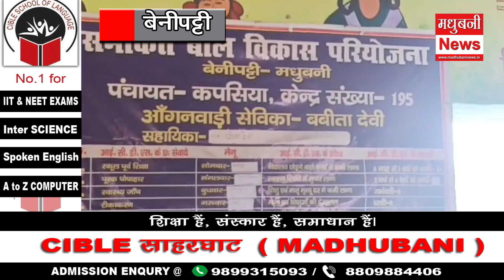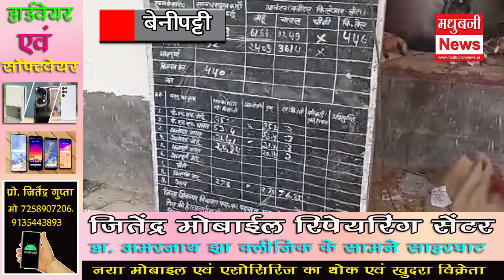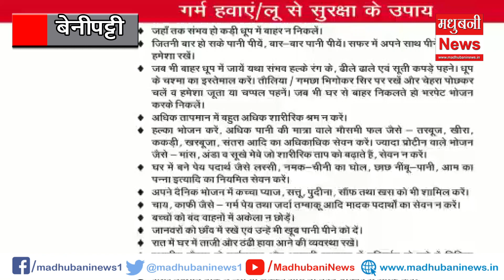जांच में आंगनबाड़ी केंद्र पर मिली गड़बड़ी। बीडीओ ने दिया कार्रवाई का निर्देश। Benipatti | Inspection